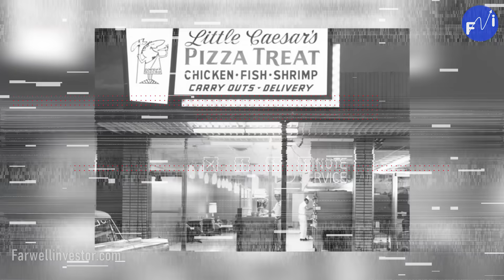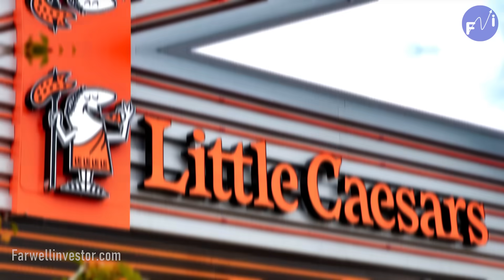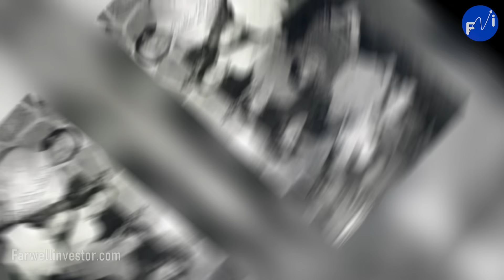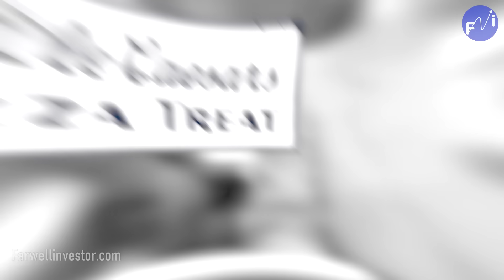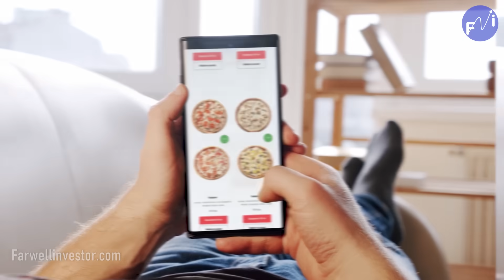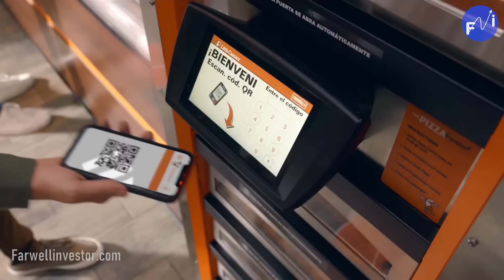Era Muy FEO PERO EL DINERO LO CAMBIO TODO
Una Cita a Ciegas los hizo Millonarios
Esta es la historia de un amor a primera vista, logrando los que pocas parejas hacen, amasar literalmente una fortuna de más de $6000 millones de dólares, si como lo oyes, un matrimonio común y corriente logro un imperio financiero, convirtiéndolos en unas de las parejas más ricas del mundo según la revista Forbes.
Esta es la historia de las pizzas Little caesar`s.
Un caso muy raro porque es uno en un millón, ya que las estadísticas nos muestran que los emprendimientos en pareja terminan mal, en demandas, divorcios, y fracasos.
Comenzaron con un pequeño local de pizzas y con un solo horno. De hecho el nombre de pequeño cesar es debido a que el lugar alquilado era minúsculo, con 1 solo horno en un pequeño local comercial en una plaza con poco dinero, es ahí donde nace un imperio de la comida rápida.

Es por lo que Little caesar`s.es un caso que sorprende es una de las pizzas más económicas y a su vez descifraremos las claves del éxito de este negocio.

 “Little Caesars Pizza” con más de 9000 franquicias diseminadas en los 5 continentes.
Este negocio mejoro tiempos de entrega, evito desperdicios, redujo costos operativos y todo lo ganado lo reinvirtió al negocio.
Entonces como un joven matrimonio común logro convertir un sencillo restaurante en un verdadero imperio de comidas rápidas y creando un consorcio familiar multimillonario sin sucumbir a los intereses de trasnacionales